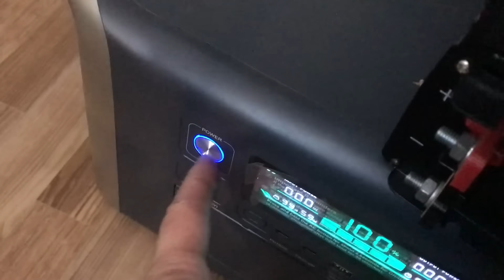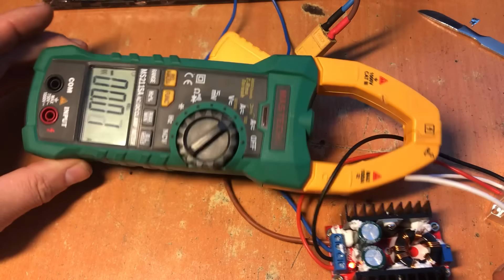Дводіапазонний РЕБ 60 Вт. від FPV з підручних матеріалів.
Є нагла потреба, то ж знову збираю "парасольку"... Цього разу трапилися модулі по 60 Вт. А це значить що знову буде секс і свіжі підводні камені... Та нові рішення нових і старих проблем.
Дякую усім, хто долучається та допомагає у боротьбі з загарбником. Разом до перемоги.